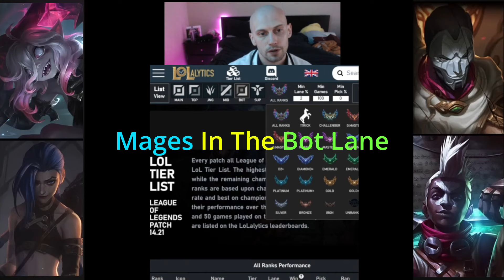Mages In The Bot Lane / BONUS: Bath Time Story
Credit: AugustUwU